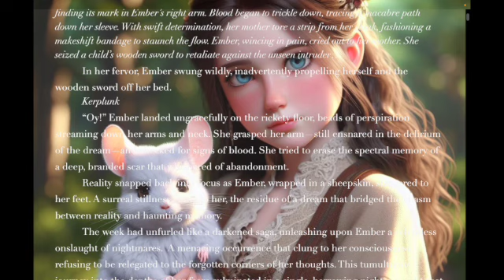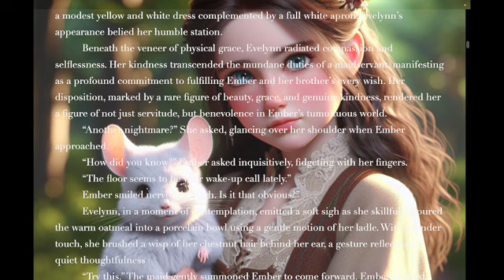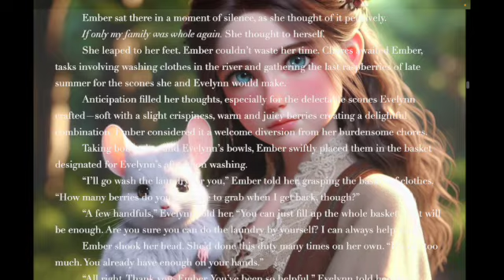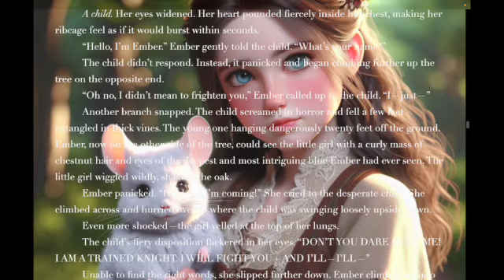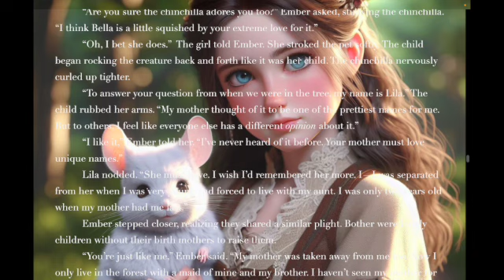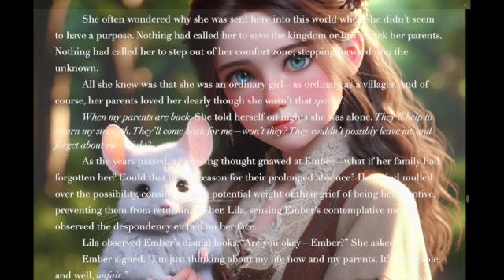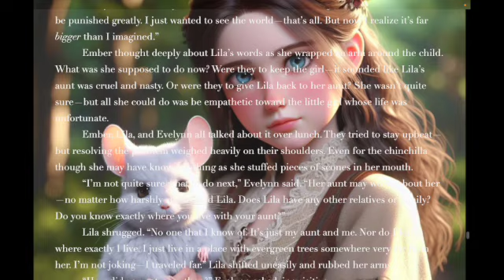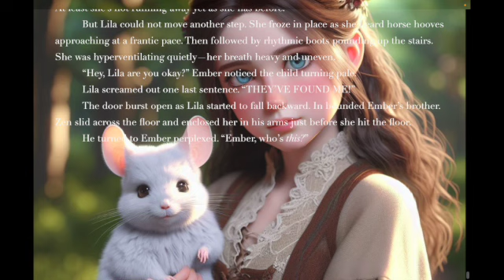Ember: The Swallowtail Butterfly - Chapter One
In this chapter, Ember--a princess in hiding--reflects upon her parents who disappeared long ago and meets a girl named Lila with her skillful chinchilla.